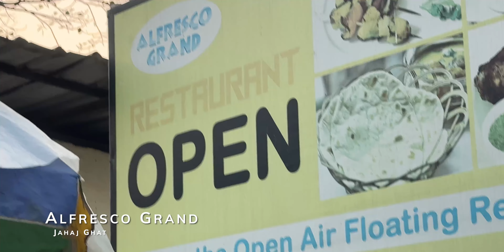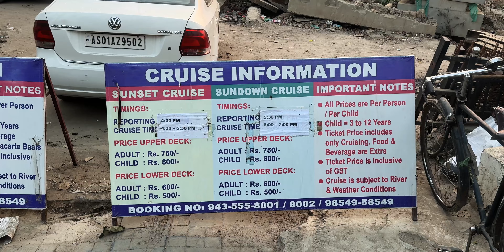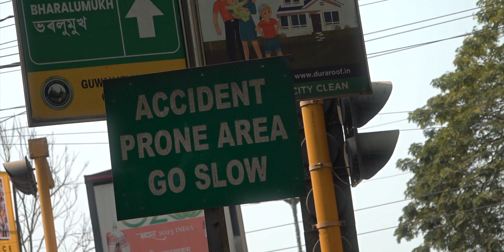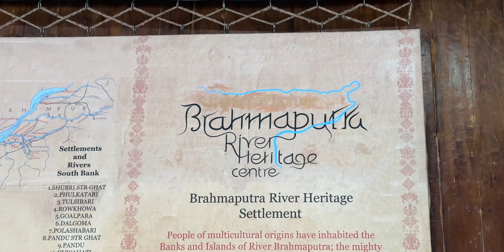CRUISE in India’s WIDEST River | 35,000 km The Great Indian Road Trip Ep 44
My camera gear

We quit our jobs and packed our home in a car to cover 35,000 km across the nation.  Join us as we explore the festival called "India".